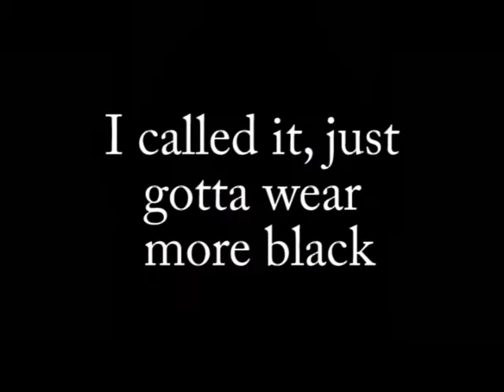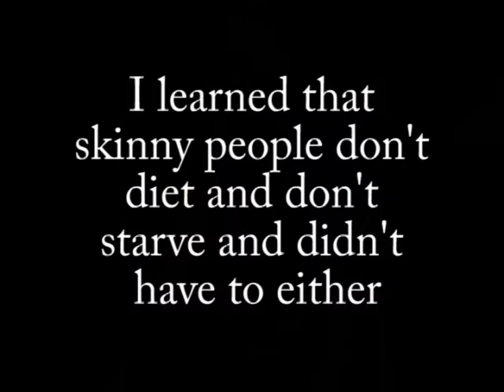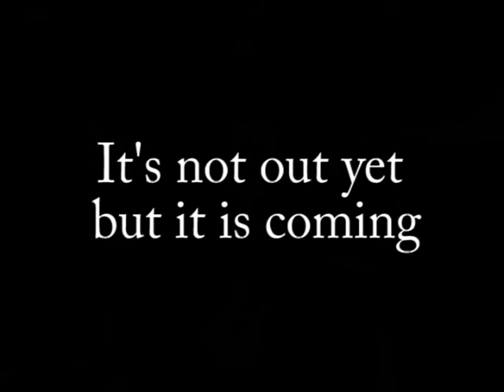Amazing Super Star Sky Lopez Reviles A Secret My Natural Healthy Weight Loss Juicing Miracle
Amazing Super Star Ms Lopez Reviles A Secret My Natural Healthy Weight Loss Juicing Miracle. THE BEST MOST AMAZING & WEIGHT LOSS VIDEO ON YOUTUBE! Thanks youtube people AMAZING PEOPLE DOING AWESOME THINGS

 Marxist Arrow
3:15
Twin Musicom
Classical | Bright